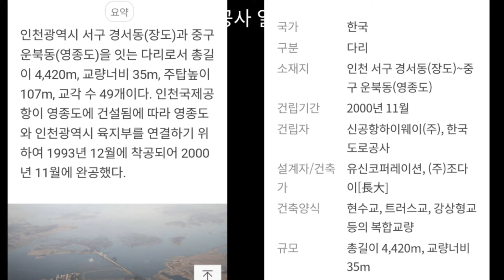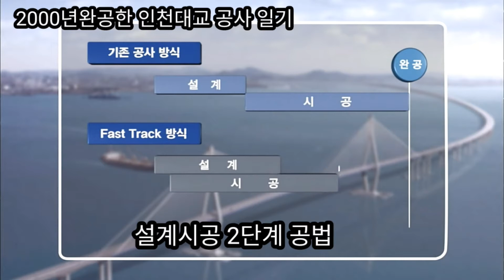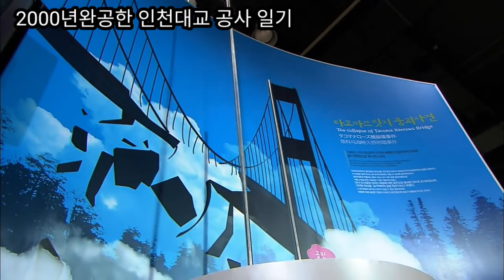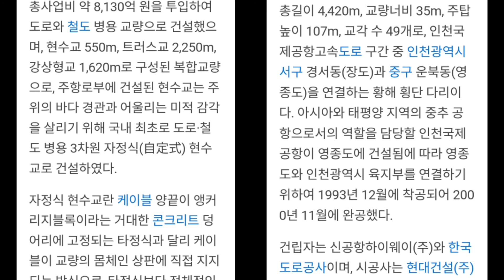인천대교 건설일기2020년 2월 4일(1)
인천대교 건설사업은 인천국제공항이 있는 영종도와 인천경제자유구역인 송도국제도시를 잇는 최대 6차로, 총길이 21.38 km의 고속도로를 건설하는 사업이다. 이중 서해를 횡단하며 연속적으로 이어지는 교량 구간이 인천대교이며, 그 길이는 18.38 km로 우리나라에서 가장 크고 긴 다리이다. 바다를 건너는 구간은 민간자본투자사업으로 건설하였으며, 영종도 내 고속도로와 송도국제도시 통과 구간은 국가재정사업으로 진행하였다. 한국도로공사가 전체 사업을 총괄관리하였으며, 민간투자사업 구간에 대해서는 인천대교주식회사가 시행을 담당하였다. 2005년 6월에 착공하여 2009년 10월에 완공하였다.

해상구간은 사장교(1,480m), 접속교(1,778m)와 고가교(8,400m)로 구성되어 있으며, 그 중 주항로부에 있는 사장교의 주경간장은 800m로 사장교 형식으로는 준공시점을 기준으로 세계에서 4번째로 길다. 주탑의 높이는 230.5m로 국내에서 가장 높다. 또한 BTO(Build-Transfer-Operate) 방식으로 추진되어 국내 최초로 사회간접자본 사업에 외국인이 시행자로 참여하였다. 인천대교(주)가 민간사업구간 사업비 중 약 52%인 8,200억원의 자금을 조달하고 완공 후 30년 동안 운영권을 가진다.